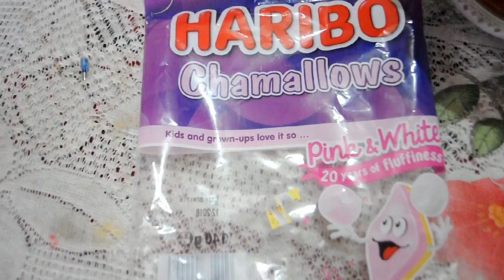CHUBBY BUNNY CHALLENGE || PRADEEP BHATTARAI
donts forget to watch this